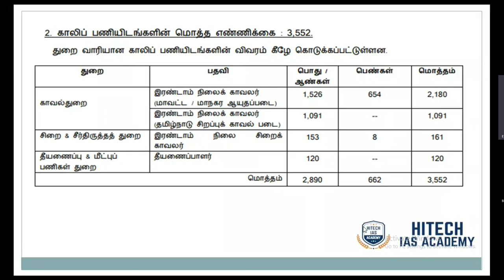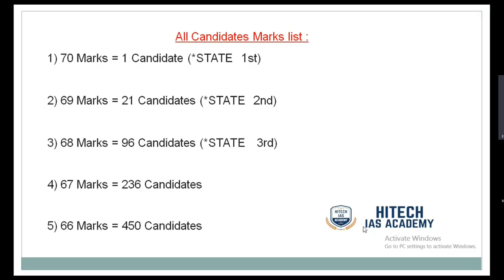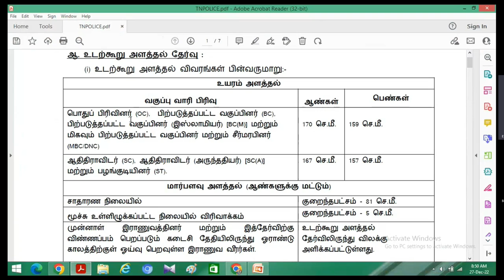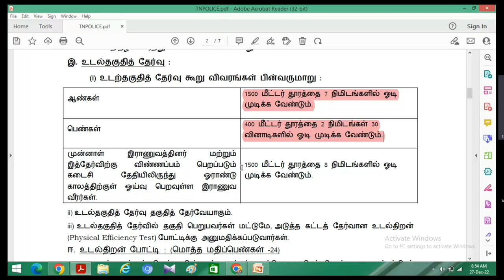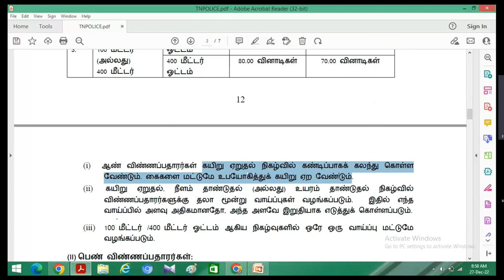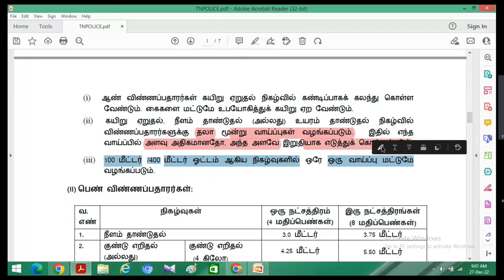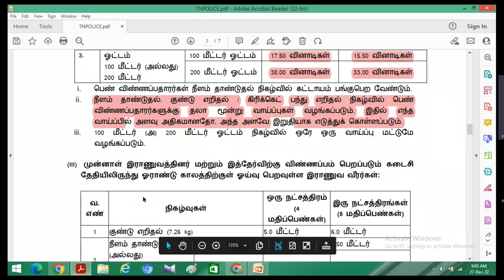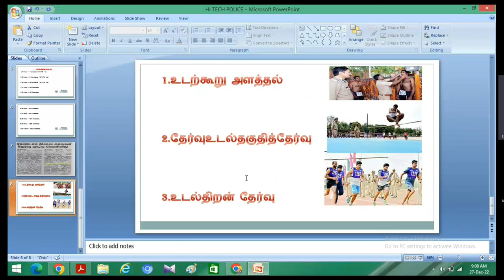TNUSRB | POLICE CONSTABLE | LATEST RESULT | PC PHYSICAL TEST DETAILS | SI EXAM | HITECH IAS ACADEMY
TNUSRB NEW BATCH START FROM JANUARY 7th & 8th (SATURDAY & SUNDAY)

Features:
• Regular & Weekend Classes.

Regards
Hitech IAS Academy